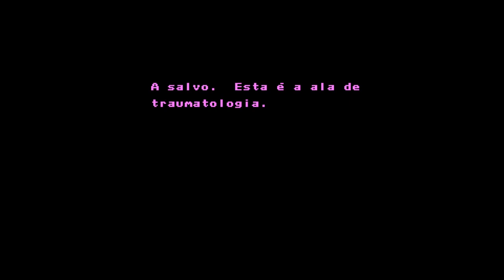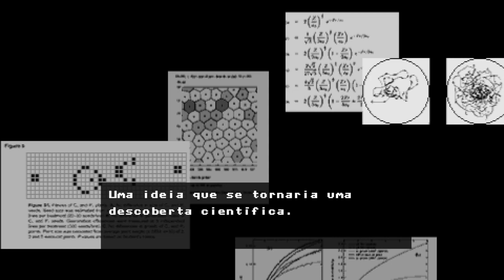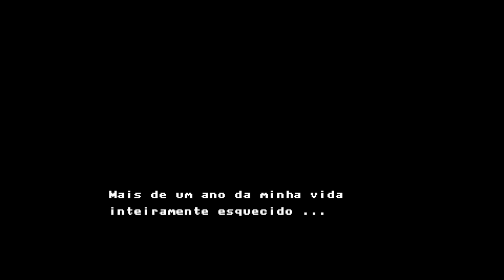Patógeno ou ÁCIDO-Axiom Verge #10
Trace estava BEM LOUCO e não era de doença...